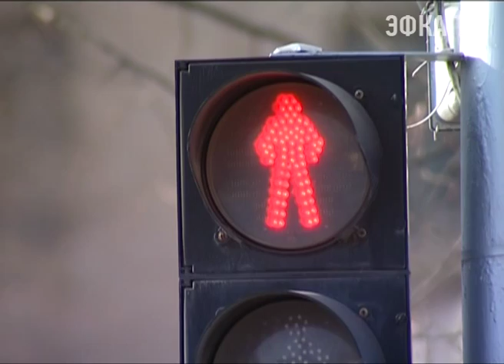Губернатор принял участие в расширенной коллегии правоохранителей. Новости 24 Сочи Эфкате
Активнее контролировать миграционные потоки и продолжать работу по выявлению нелегальной рабочей силы. Такую задачу перед кубанскими полицейскими поставил Александр Ткачёв.
Сочи. Новости.
Телеканал Эфкате.